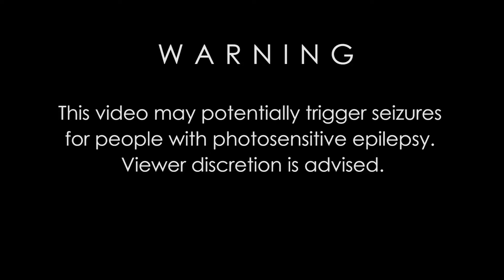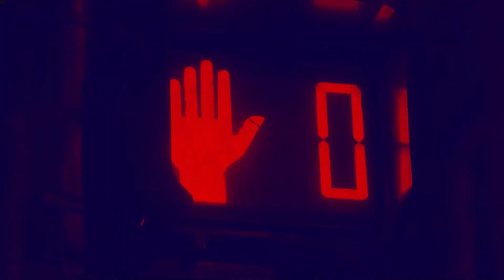Independence | Vampire: The Masquerade - Chicago By Night | Season 4 Episode 1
This is the Near Dark Society  Actual play game sessions for Vampire the Masquerade V5 Chicago by Night source book. (Season Four)

Episode 1  "Independence"